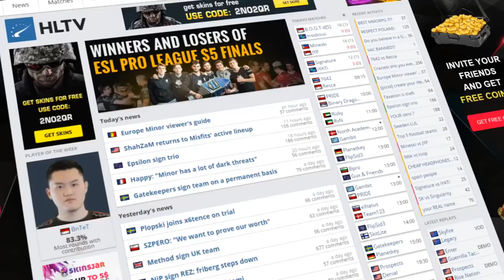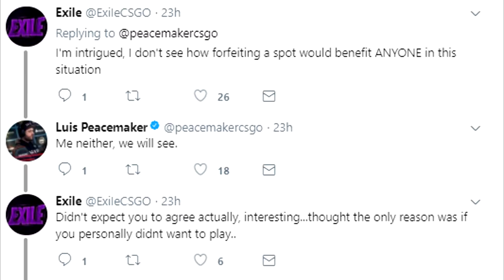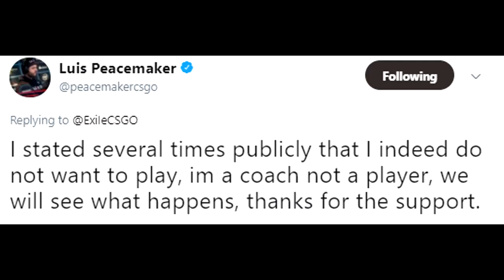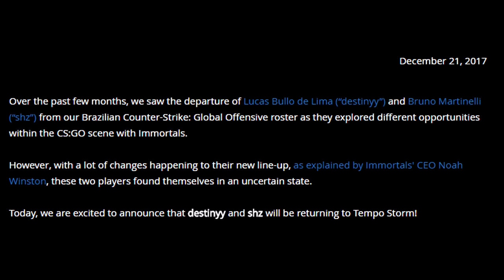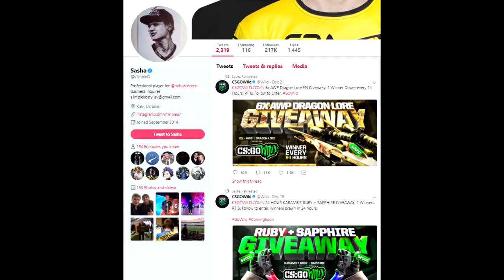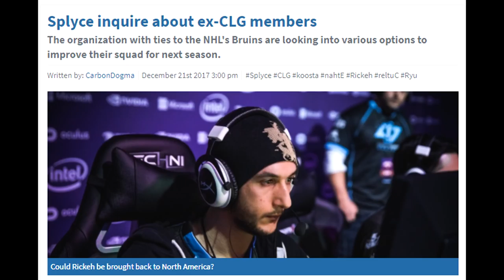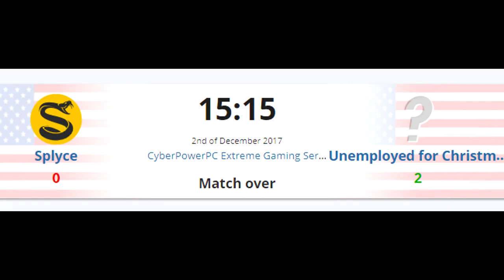NEWS: Peacemaker Holding TyLoo Hostage? Immortals Dumping CSGO Roster and WILD Returns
00:30 - Peacemaker May NOT Play for TyLoo
1:43 - Peacemaker Threatening ELeague or TyLoo?
3:15 - Immortals Dump Their Entire Roster
3:51 - Destinyy and shz return to Tempo Storm
5:08 - CSGOWild Returns to Gambling Scene
6:06 - Splyce Showing Interest in Ex-CLG Roster